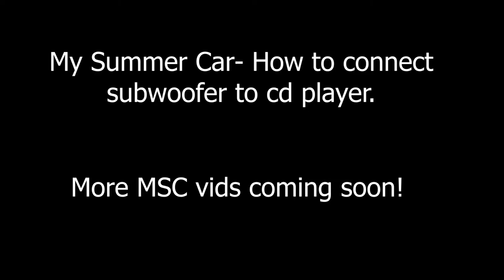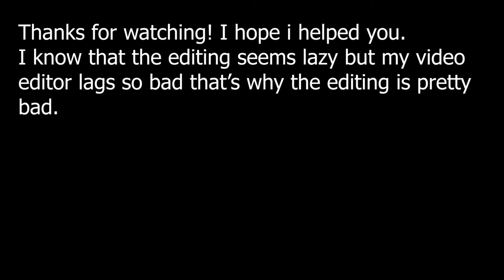My Summer Car how to connect the subwoofers to cd player